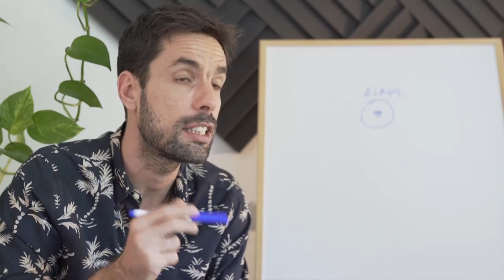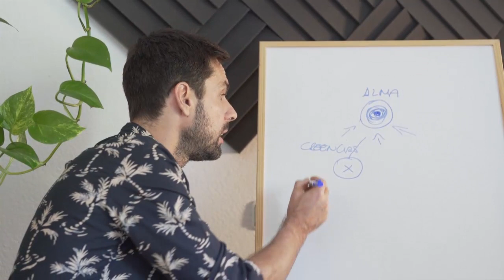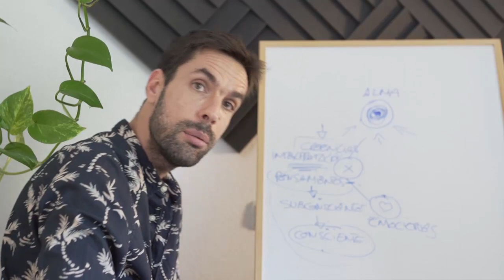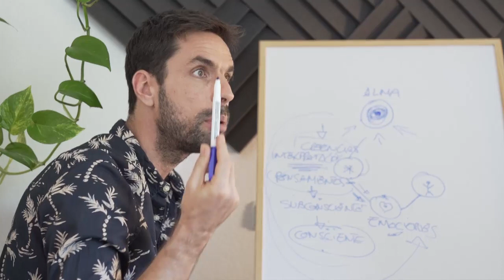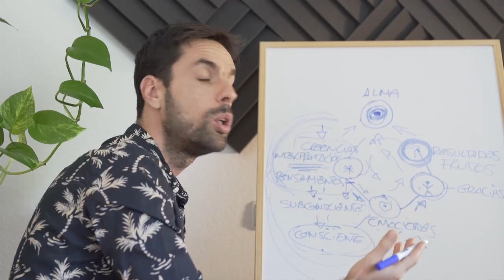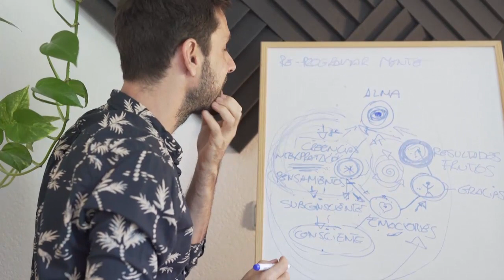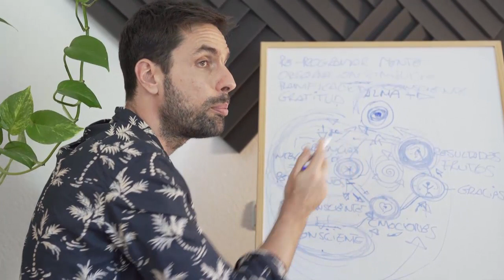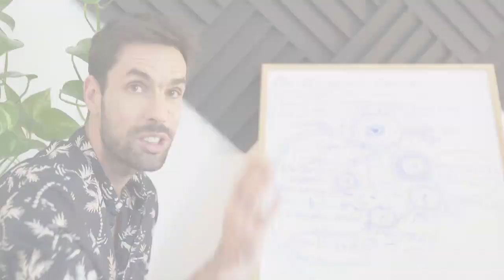Las 5 ETAPAS de la CREACIÓN de la REALIDAD | Hugo Lega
En este vídeo vas a descubrir las 5 etapas a través de las cuales estás creando tu propia realidad en la vida.

A través de esta visualización 🎧 vas a acceder a tu subconsciente para trabajar con estos archivos y transformarlos. Vas a reeducar tu mente para que comience a generar los pensamientos, y por lo tanto las acciones adecuadas para que puedas atraer la abundancia y la prosperidad que te mereces a tu vida. 🧲